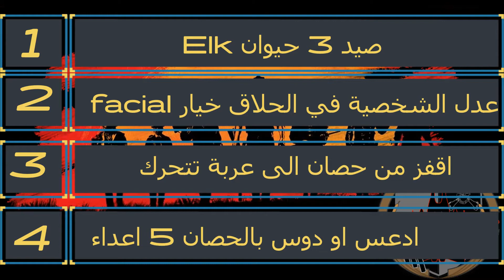Red Dead Online التحديات اليومية #60 SEP 14, 2020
💥 أشترك الآن في القناة 💥

تنويه ‼️ 🎤

O.P.GAMERS
نقدم أخبار الالعاب و تكنولوجيا هدفنا تقديم المعلومات  للمستهلك العربي بطريقة ممتعة تساعده على الوصول للمعلومات المراد معرفتها وأن يكون على علم بكل ما هوه جديد في عالم الألعاب وتكنولوجيا  برامجنا تشمل الأخبار، المراجعات، التقارير والمناقشات وغيرها من البرامج الشيقة والممتعة هذه البرامج تفسح المجال للمشاهدين للمشاركة بآرائهم وآيضا المشاركة ببرامجهم الخاصة تهدف القناة إلى عرض ونشر محتوى للالعاب الاكترونية ولدينا نظرة لتوسيع المحتوي ونشر كل ماهو جديد نحتاج إلى دعمكم المستمر لتطوير القناة وضمان استمراريتها